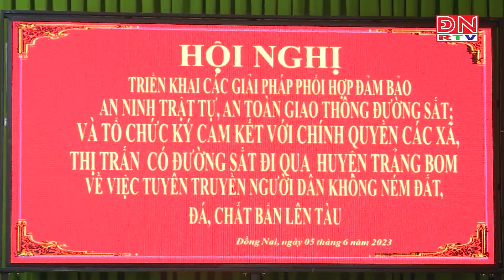Hội nghị ký cam kết đảm bảo ATGT đường sắt qua huyện Trảng Bom